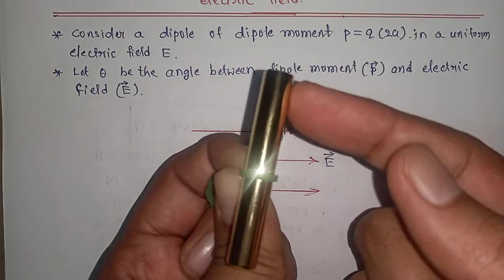Electrostatic potential & Capacitance : Potential energy of a dipole in a uniform electric field